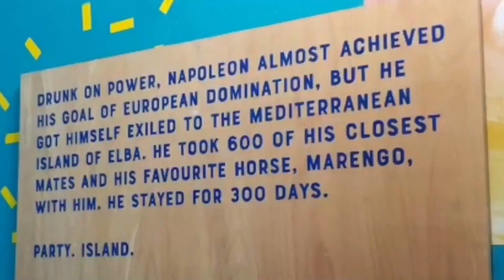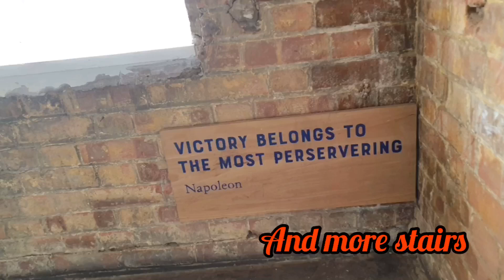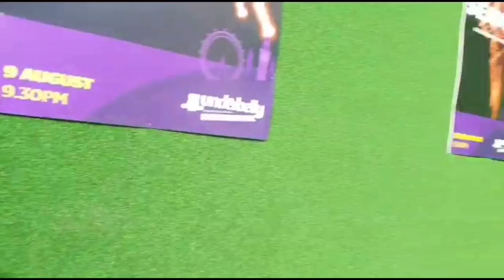Epic Birthday Trip Part 2 - London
Pile of Love:

In this episode we finally arrive in London, where we link up with Peta's long time friend Karla who needs no excuse to have a good time. We explore the London tube, London eye and an awesome rooftop bar Elba. The birthday hat made another appearance and got us some free shots which turned out to be a not so good thing. Part of this video was shot under the influence of 'good vibes," lets just say Pile Of Love turned all the way up in London.

Soundtrack –
1. Party Life Instrumental

2. Marzville – Owe Me ( NRG Remix Instrumental)
    Originally Produced By Sir Fingaz Music